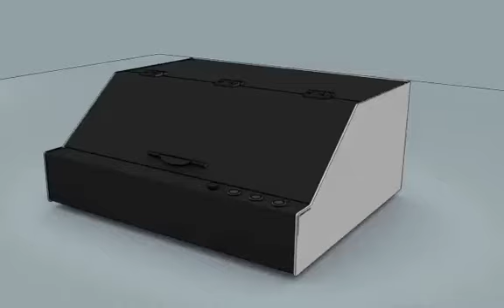CS_printcheckerV2 薄膜全透與半透明量測儀器